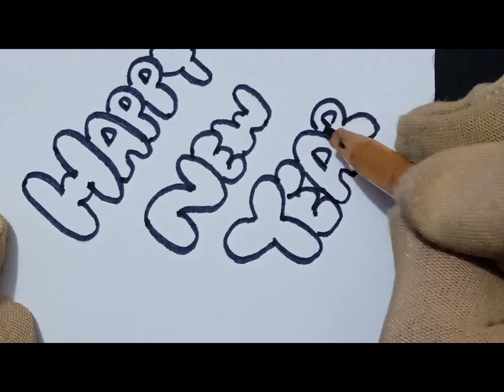writing happy new year in bubble letters